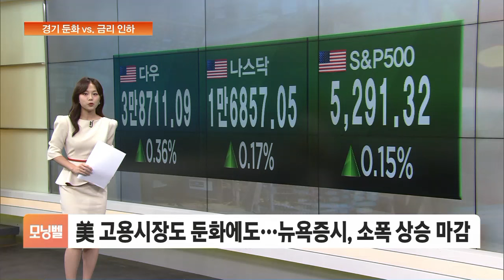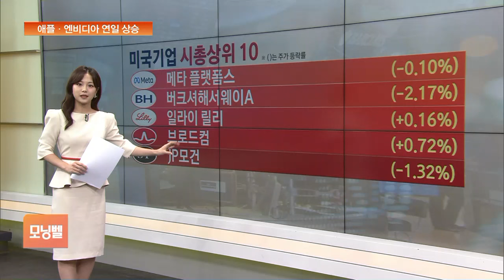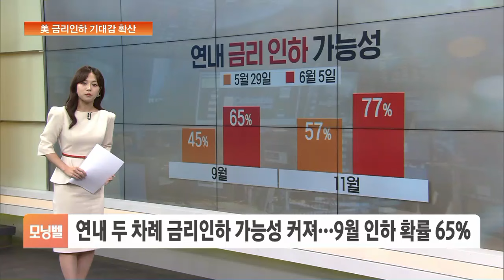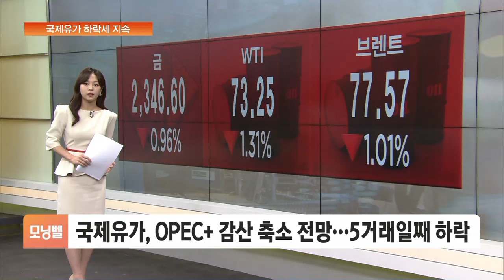[글로벌 마켓] 美 고용시장도 둔화에도…뉴욕증시, 소폭 상승 마감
■ 모닝벨 '글로벌 마켓' - 최주연 외신캐스터

◇ 뉴욕증시
◇ 국채금리·국제유가